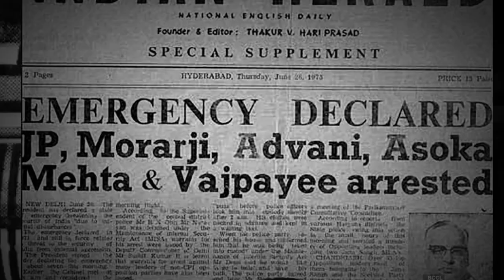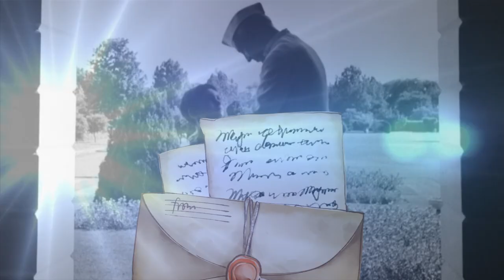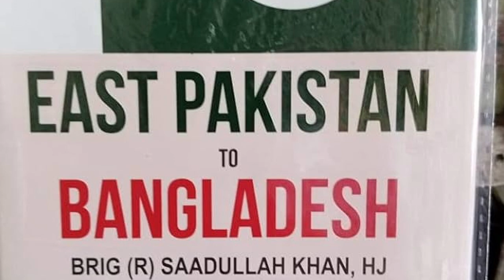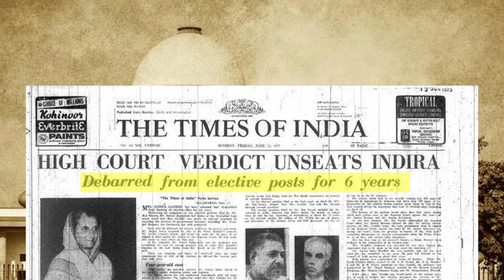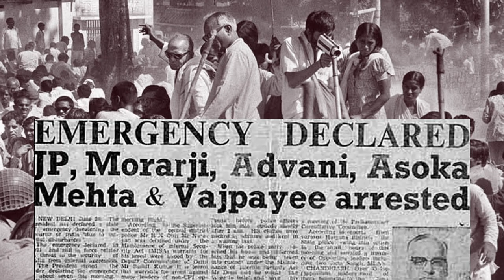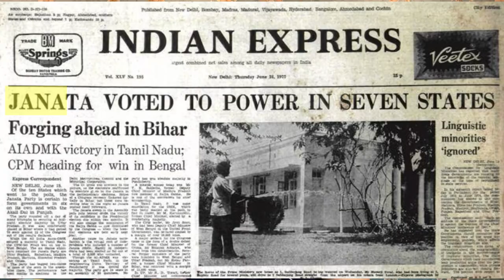Indira Gandhi Real Story? | Why Emergency Imposed | क्यों लगाई गई थी Emergency | History | Factdesi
In This Video We Will discuss About The True Story Or Documentary Of Indira Gandhi.
Indira Priyadarshini Gandhi was an Indian politician and stateswoman who served as the 3rd Prime Minister of India from 1966 to 1977 and again from 1980 until her assassination in 1984.
Chapters
00:00 Intro
00:58 Early Life
02:20 How Indira got "Gandhi" Surname
03:17 Indira gandhi Entry Into Politics
04:03 Indira Gandhi As Prime Minister
04:56 Reforms Under Indira Gandhi leadership
07:52 Why Emergency Was Imposed!

Zem Tv
Mystery
Story
history
Interesting Fact about
amazing Fact Story
Interesting facts About Countries
Dhruv Rathee
Khan Sir Patna
Documentary
Fact Desi
indian youtuber
Conspiracy Theory
Gaurav
Hitler
Adolf Hitler
Dictator
Indira Gandhi
India
Misa Act
Emergency
Congress Party
Secret
mystica land
Oversimplified
Real Story